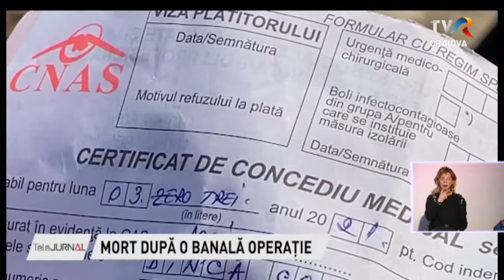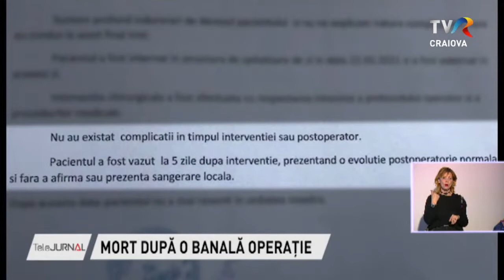Telejurnal Regional - 03.04.2021